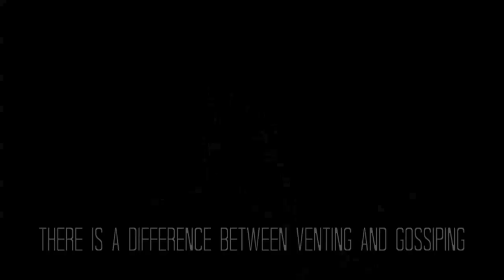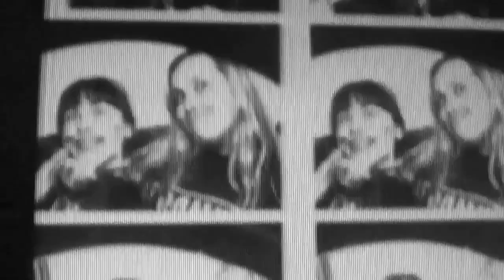Dear Morgan...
A letter to my beautiful little sister regarding the things I learned throughout high school. If you're a freshman this year, good luck. Enjoy yourself and enjoy this new experience. Much love. xx //